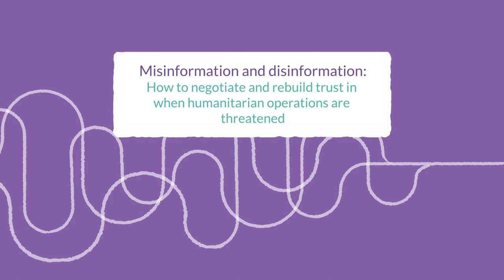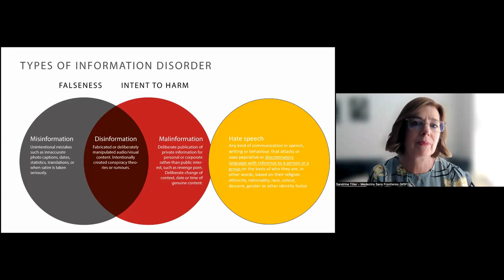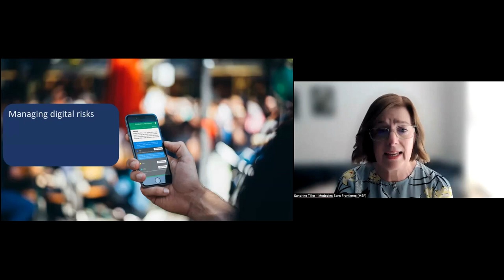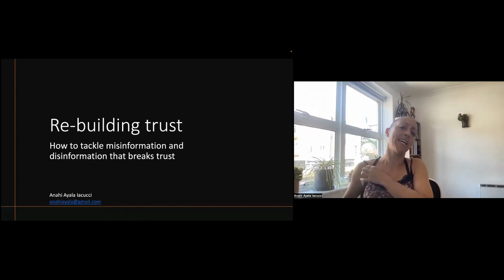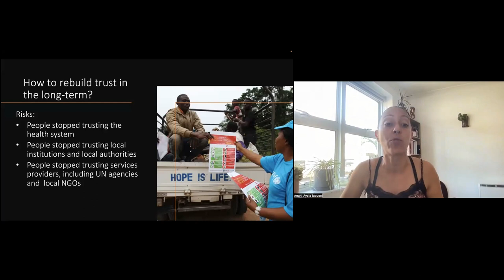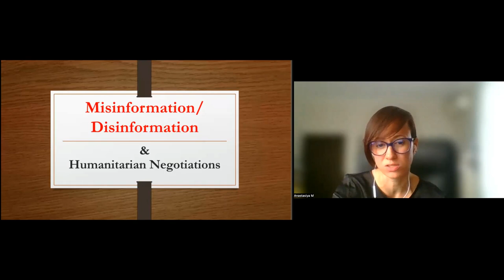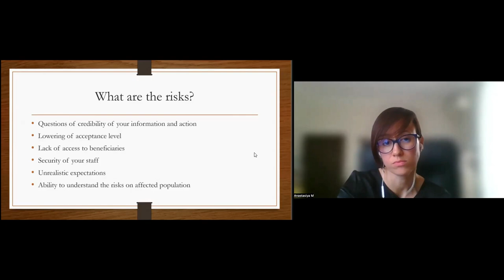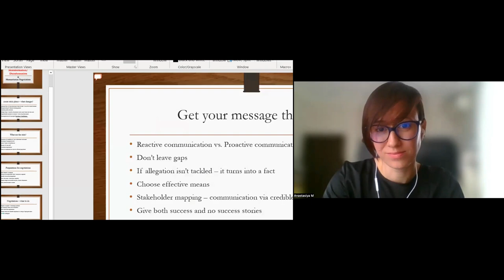Webinar | Mis- and disinformation: How to rebuild trust when humanitarian operations are threatened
On June 22, 2022, the CCHN held a webinar on Misinformation and disinformation: how to negotiate and rebuild trust when humanitarian organisations are threatened.

💡 Pour regarder la vidéo sous-titrée en français, suivez ces instructions :

1. Dans la barre de progression, cliquez sur l'icone ⚙️.
2. Séléctionnez l'option « Sous-titres ».
3. Appuyez sur « Traduction automatique » et séléctionnez « Français ».

Voilà ! Bon visionnage. 😎

💡 Para ver el video con subtítulos en español, sigue los siguientes pasos:

1. En la barra de progreso del video, haz clic en el ícono ⚙️.
2. Selecciona la opción "Subtítulos".
3. Elige la opción "Traducción automática" y selecciona "Español".

¡Disfruta! 😎

00:00 Opening.
02:56 Sandrine Tiller, Humanitarian Access & Networking Team Coordinator at Médecins Sans Frontière.
19:59 Rebuilding trust. How to tackle misinformation and disinformation that breaks trust. Example of the Ebola epidemic from 2013 to 2016. Anahí Ayala Iacucci, Digital Inclusion at the UN High Commissioner for Refugees.
34:40 Misinformation, disinformation and humanitarian negotiations. Anastasiya Marchuk, Head of the International Committee of the Red Cross Sub-delegation in Odesa, Ukraine.
49:35 Q&A. Who should be in charge of building the relationship with the sources of information that the communities trust?